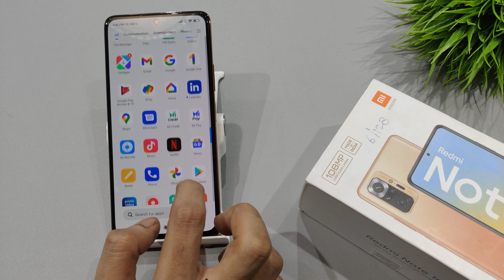How to show Battery Percentage in status bar in Redmi Note 10S,10T,10 Lite